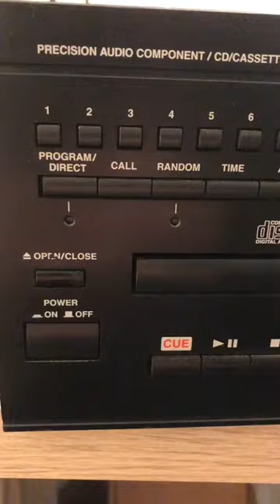Denon DN-T620 CD Cassette Deck - Fix-it video coming soon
A new video coming soon showing my attempts at fixing this nice deck...